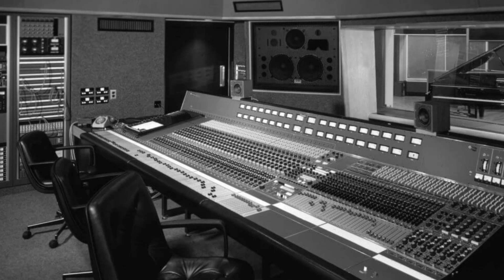Harold Melvin & The Blue Notes - I Miss You, Pt 1 (Out of Phase Stereo)